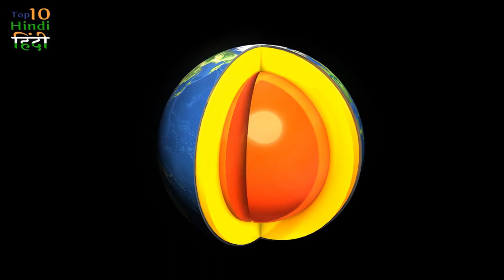Top 10 Facts About earth and World